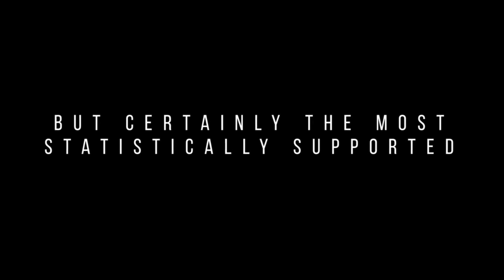OUYA - Read Only Memories Beta Trailer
Read Only Memories is a cyberpunk adventure game that focuses on putting queer and diverse characters in meaningful roles. Explore the unique sights and sounds that make up 2064 Neo-SF, and embark on a journey to discover the city's darkest secrets.

This is an OUYA exclusive early-release, covering the prologue and opening act of the game; it is a work in progress and may change by full release.